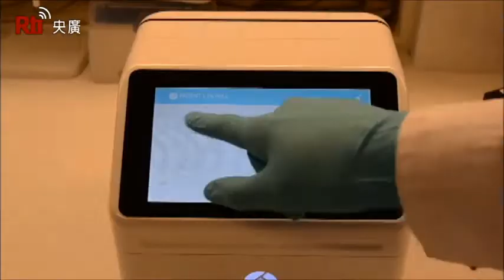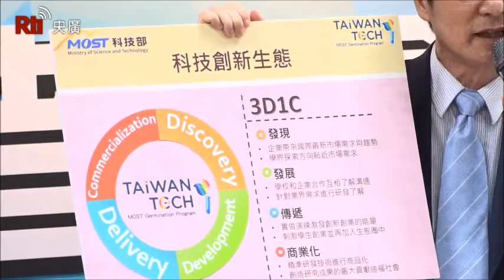【RTI】20180504 กระทรวงวิทยาศาสตร์พัฒนาเครื่องตรวจไข้เลือดออกรู้ผลภายใน 10 นาที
หยดเลือด 1 หยดลงในจานทดสอบ ใส่เข้าในเครื่องตรวจทางการแพทย์แบบพกพา  ภายใน 10 นาที รู้ผลว่าผู้ป่วยติดเชื้อโรคไข้เลือดออก ซิก้า ไข้สมองอักเสบญี่ปุ่นหรือไม่ เครื่องตรวจโรคนี้จะวางจำหน่ายในตลาดอย่างเป็นทางการไตรมาส 2 ของปีนี้